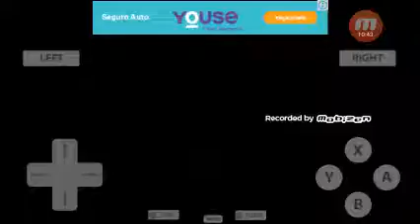Fortaleza primitiva "Os Pássaros Pimenta Pah!"